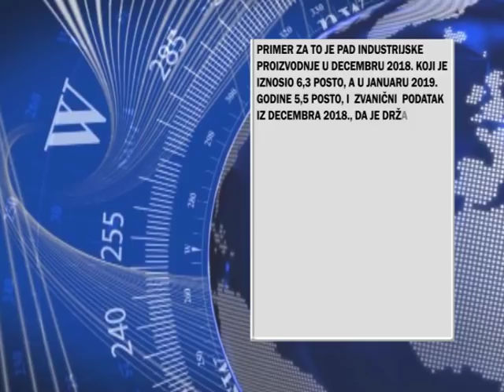SAOPŠTENJE ZA JAVNOST TELEVIZIJA NAŠA BALKAN 08.04.2019.